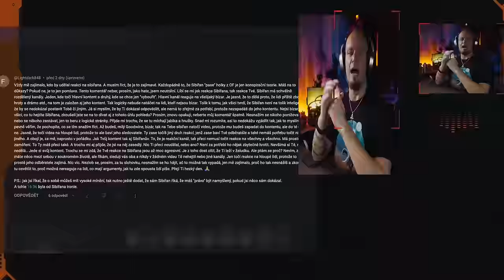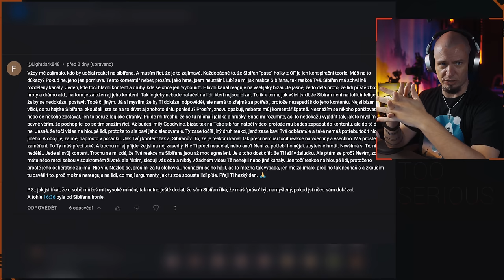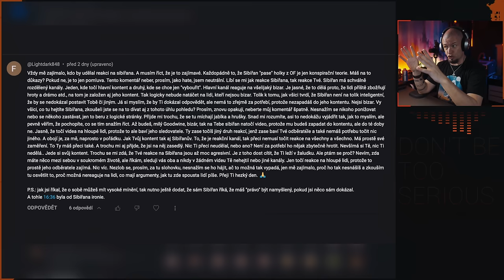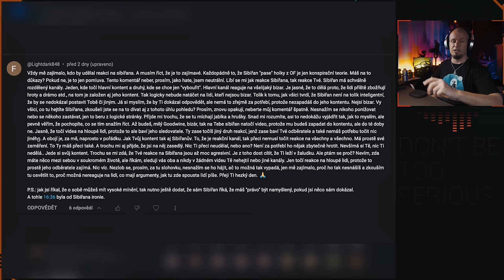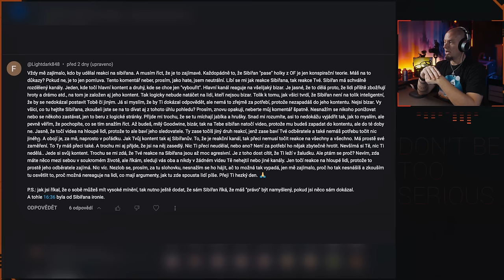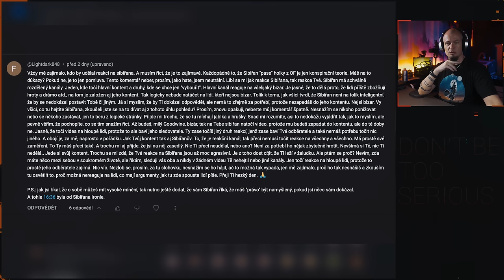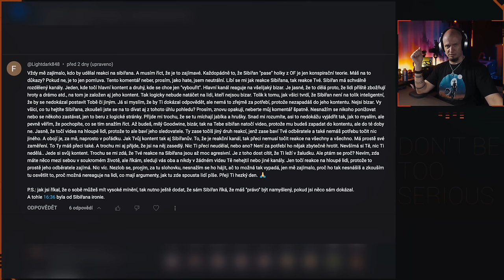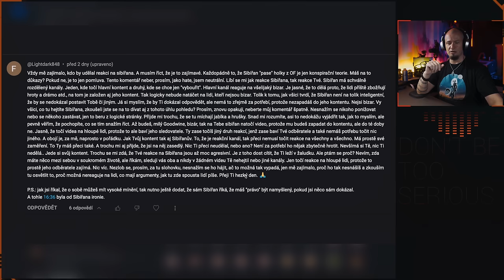to co děláš není úplně OK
Zkus se zamyslet nad tím, proč do určité doby nic nebyl problém a pak začal tvůj hon na OF čarodějnice... jenom to zkus.